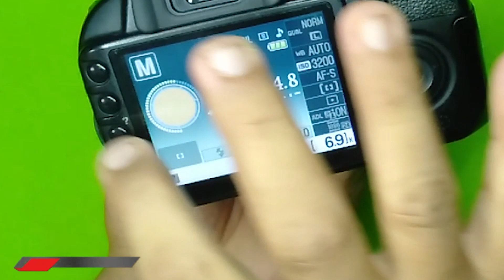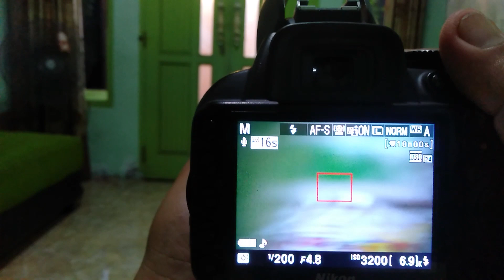KALIBRASI AUTOFOCUS NIKON D3100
video cara mengkalibrasi autofocus pada body nikon D3100